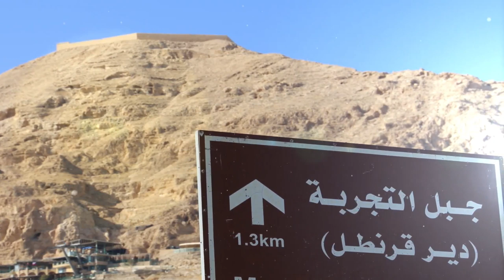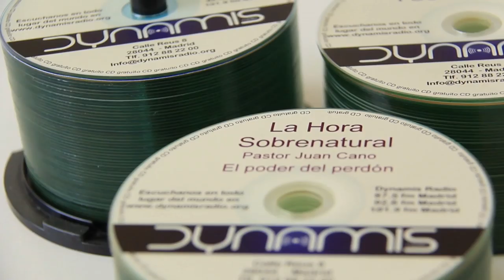Nada Sucede por Casualidad - La hora Sobrenatural - Pastor Juan Cano - 01/04/2020